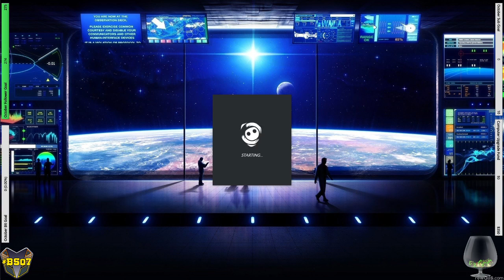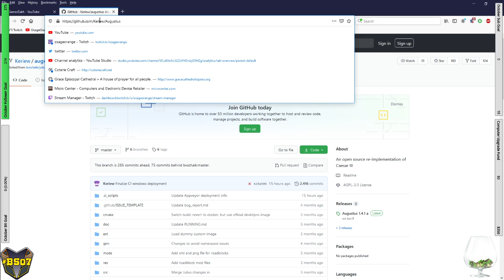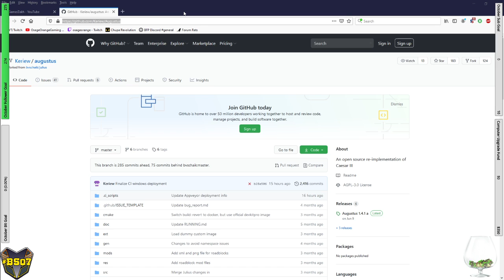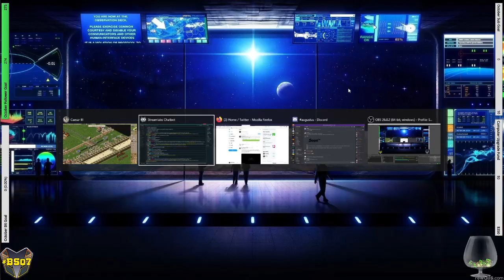City Building Saturdays Episode 104: Caesar 3 Part IV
Welcome to this episode of City Building Saturdays!  In this episode, we get to play one of my fav- honestly, likely my absolute fav- scenario in Caesar 3, Lutetia!  Its a lot of fun in this city, with attacks, food and resource drama, and all that jazz!  It comes to an end though and we manage to get the city completed, before moving onto Damascus!